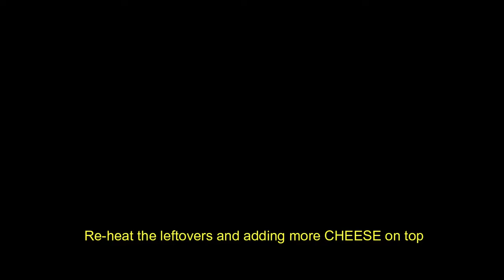korean culture day, cooking bibimbap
These are some footage about me experiencing korean house (한옥 / hanok), wearing traditional costume (한복 / hanbok), making 비빔밥 bibimbap and eating 떡볶이 / ddeokbokki